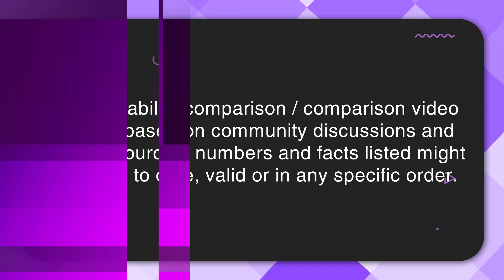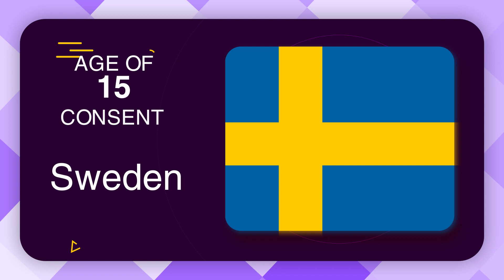Data Comparison: Age Of Consent